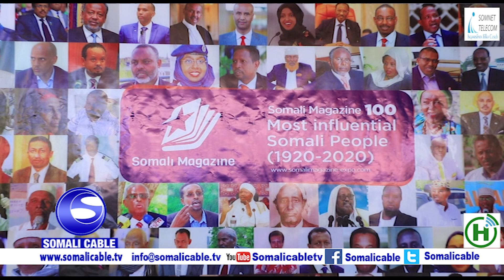SOMALI MAGAZINE oo muqadisho ku soo bandhigatay 100 qof ugu sameynta badanaa somalida